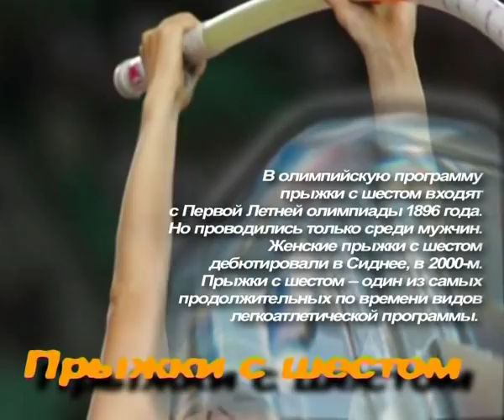ЮНИОР. Легкая атлетика